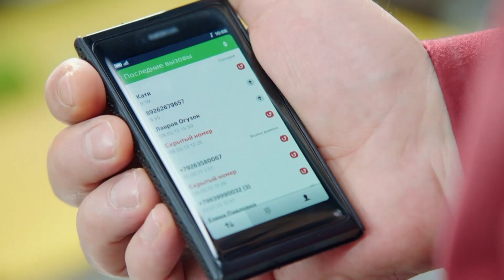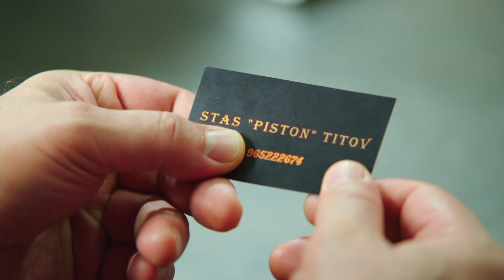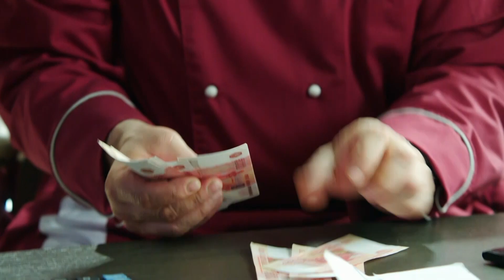The Kitchen | Episode 14 | Season 3 | Comedy movie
Episode Fourteen. Season Three.

The chef dislikes Katy's new boyfriend and tries to get rid of him.